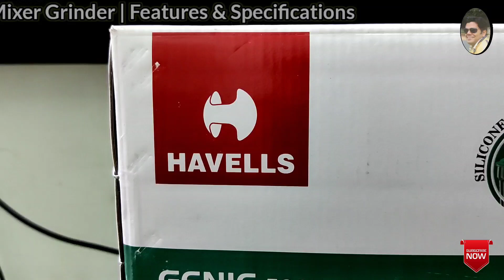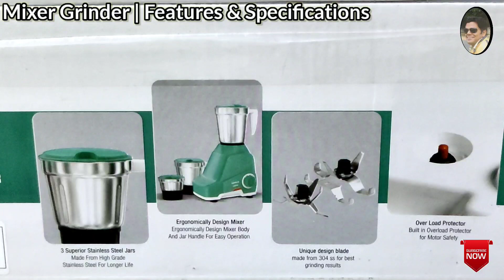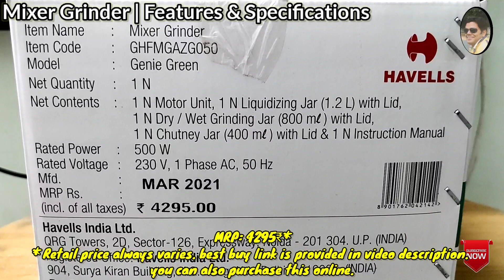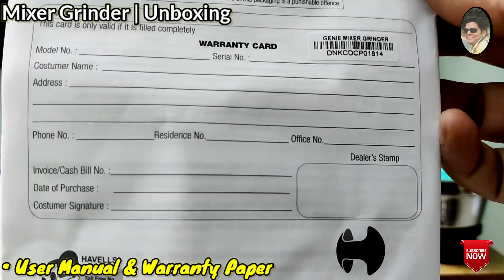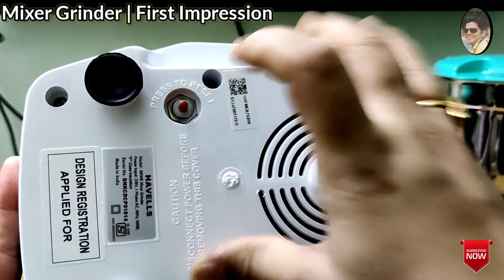Havells 500 Watts 3 Jar Mixer Grinder GENIE Unboxing & Details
In this video, We have covered complete information about Havells 500 watts 3 Jar Mixer Grinder (GENIE), which includes:

   1. Feature Explanation of Havells 500 watts 3 Jar Mixer Grinder (GENIE)
   2. First Impression of Havells 500 watts 3 Jar Mixer Grinder (GENIE)
   3. Demo of Havells 500 watts 3 Jar Mixer Grinder (GENIE)

  Brand: HAVELLS
  Type: 3 Jar Mixer Grinder
  Model: GENIE
  Capacity: 500 watts
  MRP: 4295